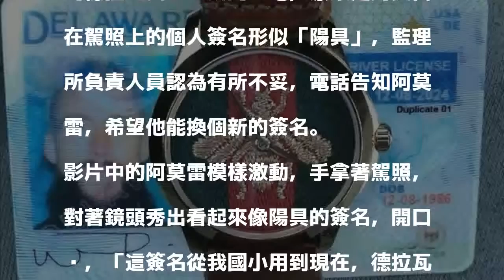簽名超像「陽具」 駕照被要求換簽名 WWE明星怒回絕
〔即時新聞／綜合報導〕WWE明星阿莫雷（Enzo Amore）因為駕照上的簽名激似男性生殖器，因此收到來自德拉瓦州（Delaware）監理所的通知，表示希望阿莫雷能夠換一下簽名方式。但行事風格霸氣的他回應：「這是我的駕照，我愛怎麼簽就怎麼簽！」

發表評論評論如下。